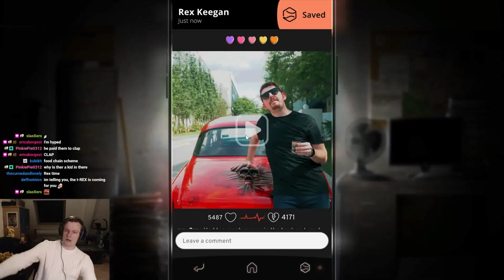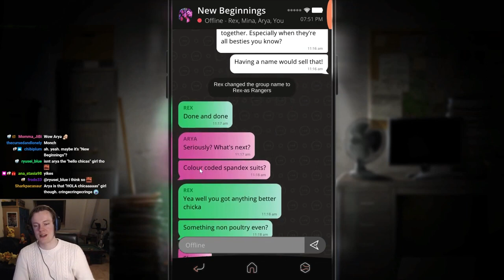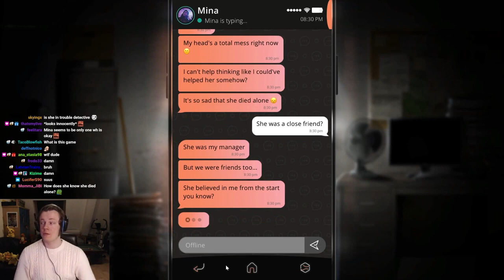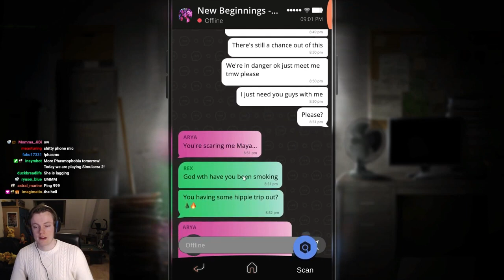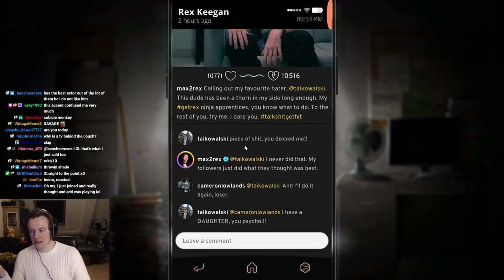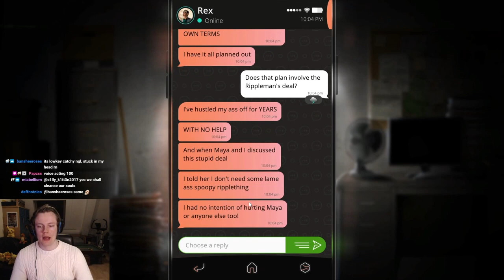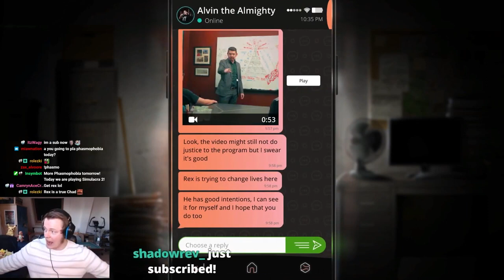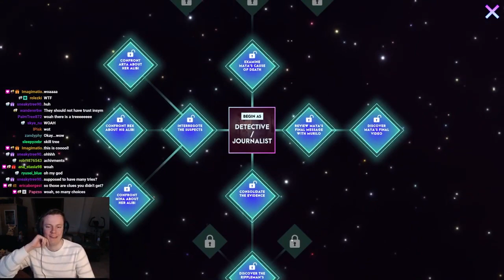My Phone is HAUNTED | Simulacra 2 - Full Game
Simulacra 2 is a psychological horror game where you explore the phone of girl that was the victim of an unexplained crime! This game is super cool and scary! I really love this unique detective game-style. Simulacra 2 is completely separate from the first game so you don't need to watch the first video at all! I really loved this game! Especially all the funny/creepy bits. We are also going to get the good ending in a video that is coming soon! Hope you enjoy my first playthrough!

I stream every day live at 7PM CET, 1PM EST, 10AM PST over